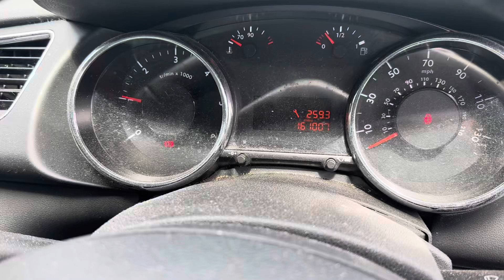Разборка Peugeot-3008 2009-2016, 1,6 (VIN:VF30U9HD8CS251238) YR62SYF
Основные характеристики:
Год выпуска: 2013
Двигатель: 9H0510JBERPSA0050875
Объём двигателя: 1,6
Тип двигателя: Дизель
Коробка передач: КПП 6-ст.мех.(МКПП)
Кузов: Хэтчбэк 5 дв.
Смотри каталог запчастей Peugeot-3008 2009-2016 на :
⏰ Режим работы колл-центра:
08:00 – 20:00 – ежедневно